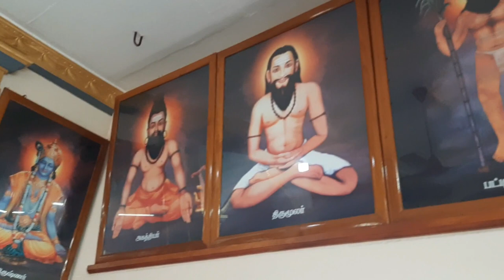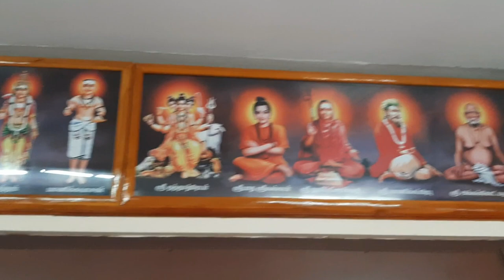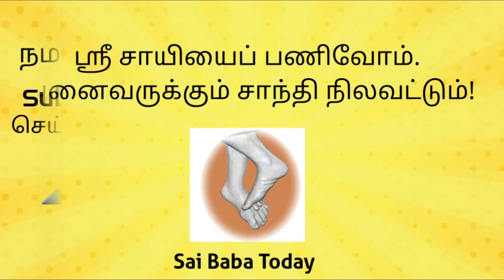Sai Thapovanam Baba Guruvar Darshan | சீரடி சாயி பாபா வியாழக்கிழமை தரிசனம் வழிபாடு | Sai Baba Today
சாயி உறவுகளே,
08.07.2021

அல்லதை விடுத்து ,
நல்லதைப் பகிர்வோம்!

ஜெய்சாய்!

தங்களின் சகோதரன் ,

சதீஷ் ராஜன்

ஜெய் சாய்ராம்...